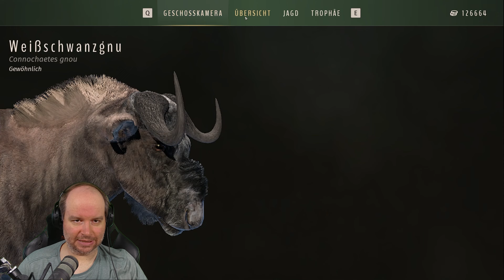.375 Holland & Holland, hält sie den Erwartungen Stand? || Way of the Hunter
Bei Way of the Hunter kannst du in großen Open-World-Umgebungen in den USA und Europa jagen und erkunden. Entdecke lebensechte Tiere in wunderschönen natürlichen Lebensräumen und benutze verschiedene detailreiche und äußerst realistische Waffen.